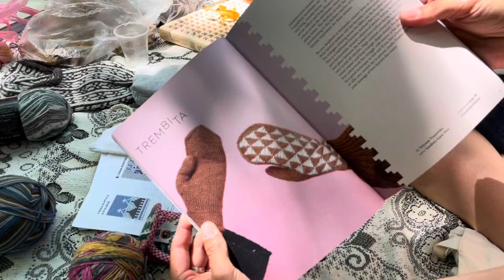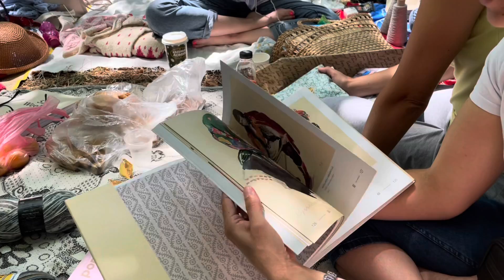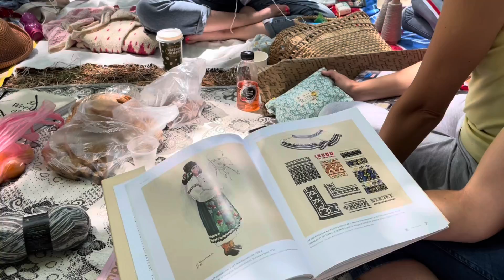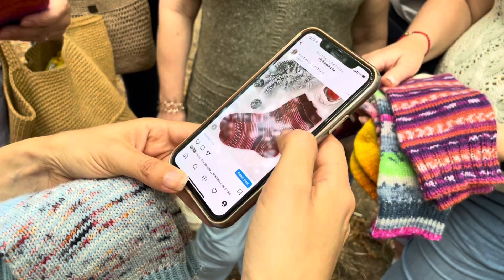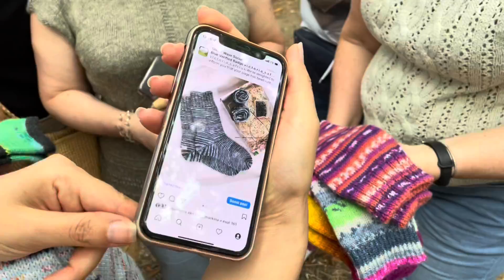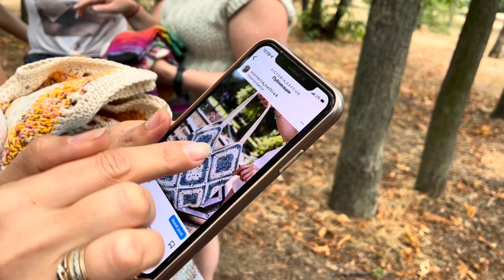Внеочередной День Вязания в Одессе / Июль 2022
Инна, у которой мы тестируем футболку и связали уже много по её описаниям